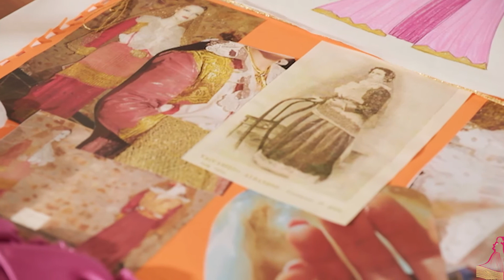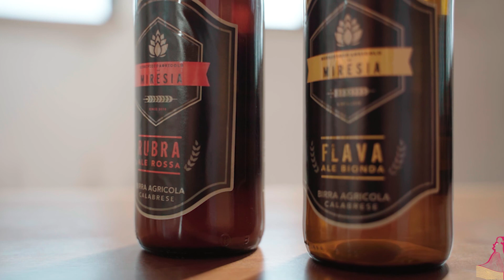37° Rassegna del Costume e della Cultura Arbëreshe | Il ruolo della Donna Arbëreshe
Il ruolo della Donna Arbëreshe
11 Giugno 2011

Saluti Istituzionali
- Antonio Pomillo - Sindaco di Vaccarizzo Albanese
- Roberto Cannizzaro - Direttore Artistico
- Anteprima del Progetto : Il Costume Arbëreshe del futuro a cura della fashion designer Cinzia Tiso
- Workshop e realizzazione sul Progetto Poetico/Teatrale : "IL ruolo della donna nella società Arbëreshe" a cura del regista Pier Luigi Sposato
- Monologo sulla donna Arbëreshe interpretato da Vicky Macrì
- Promozione e presentazione di prodotti Enogastronimici della Filiera Arbëreshe

Evento svolto presso Palazzo Marino - Vaccarizzo Albanese